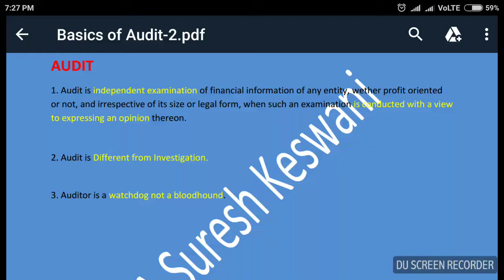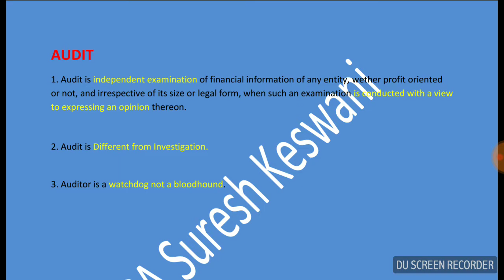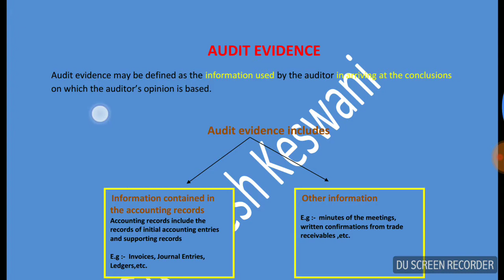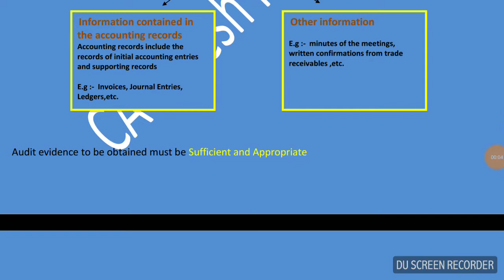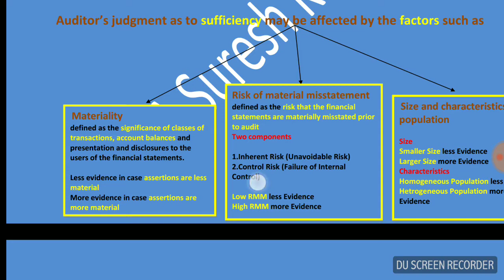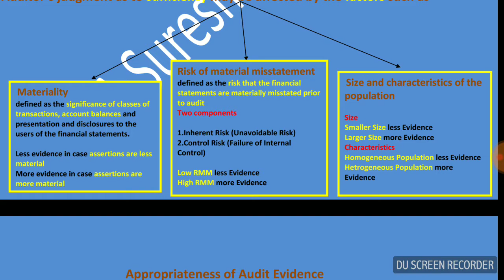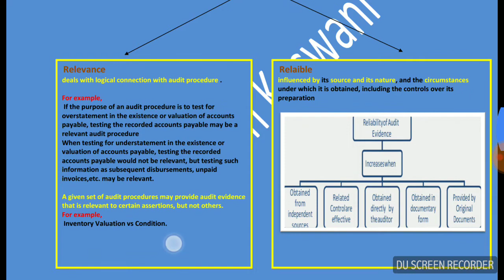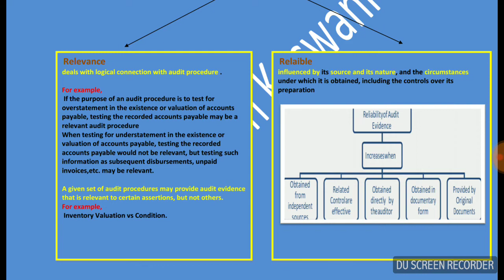Basics of Audit - Part 1 | CA IPCC